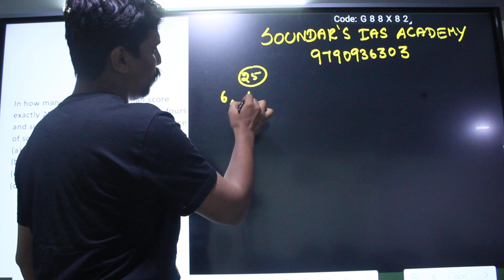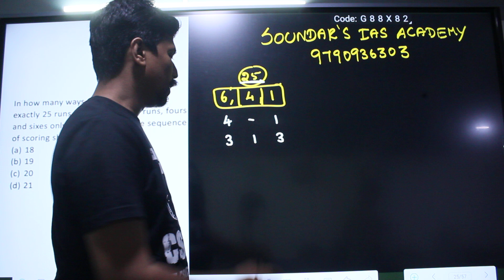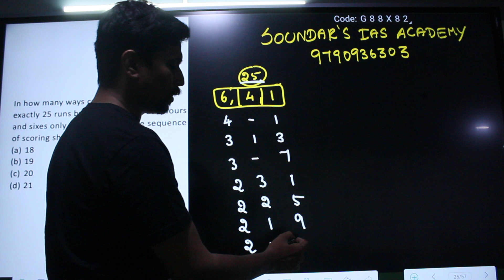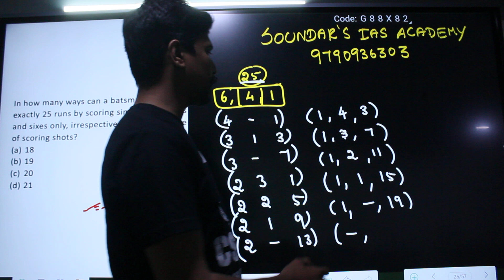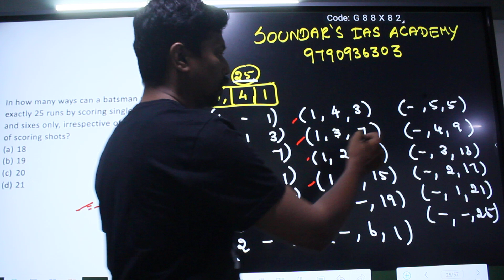UPSC CSAT 2023 Batsman scores 25 runs problem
In how many ways can a batsman score exactly 25 runs by scoring single runs, fours and sixes only, irrespective of the sequence of scoring shots?
(a) 18
(b) 19
(d) 21